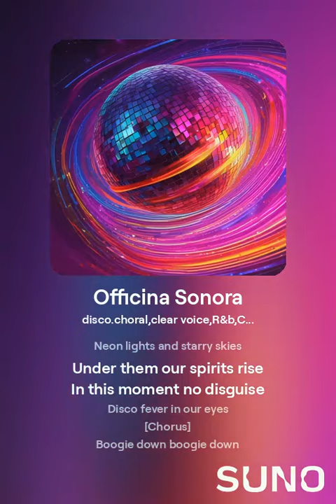Officina Sonora - Soundtramp (Lounge Version)